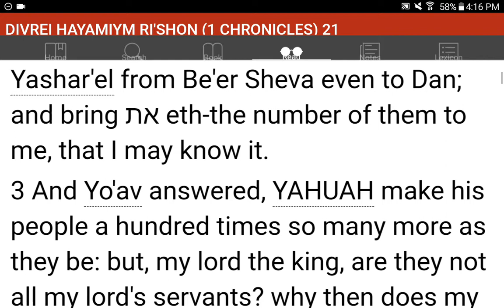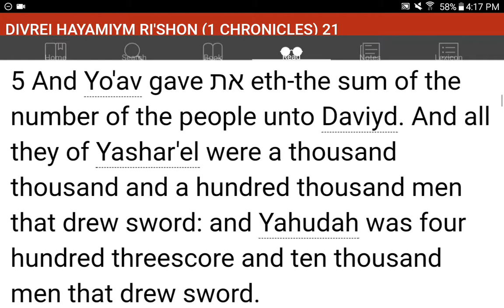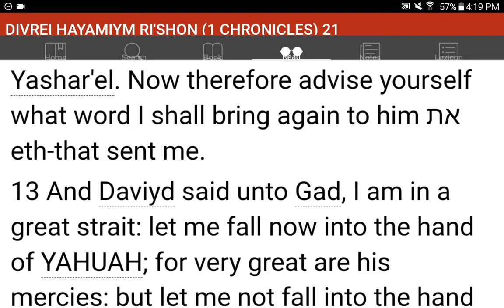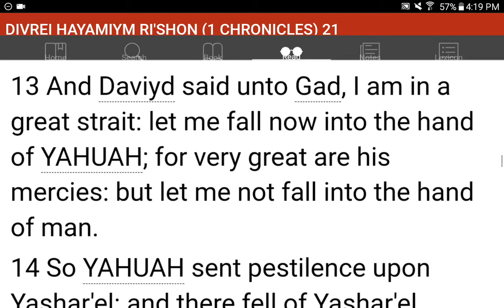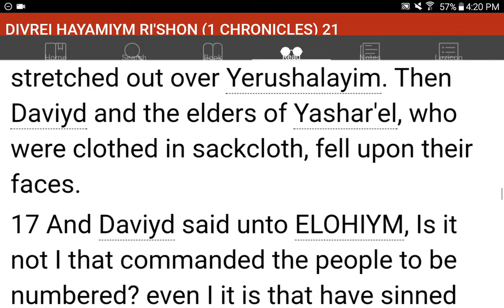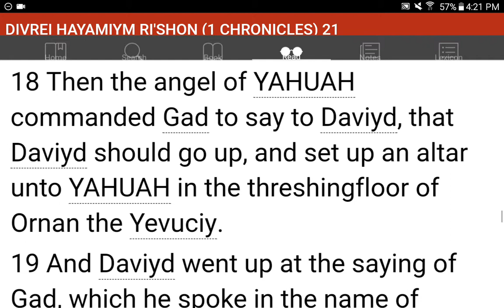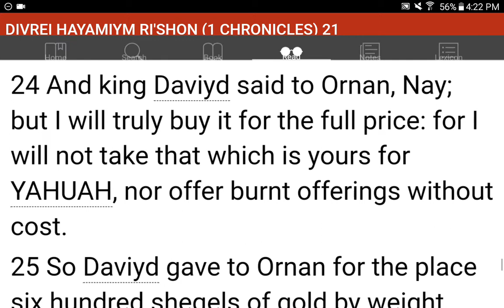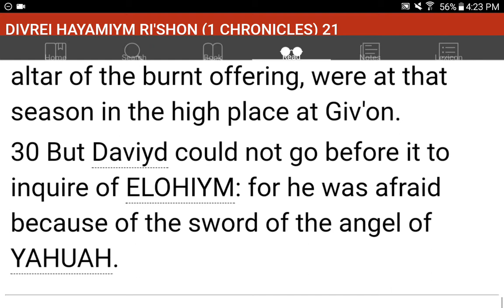💜h?™ "What's the MOST HELPFUL & SIMPLEST WAY that WORKS?"™ GIVE 1P/Month NOW! GCash